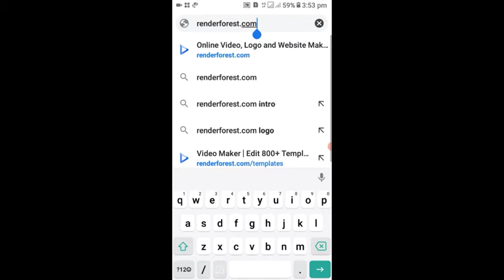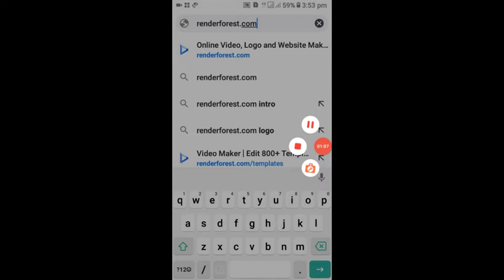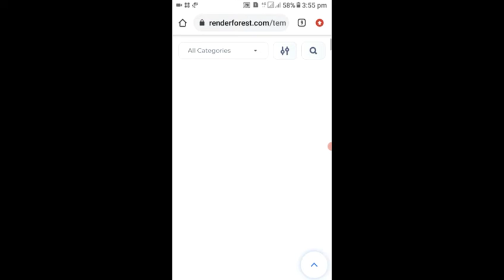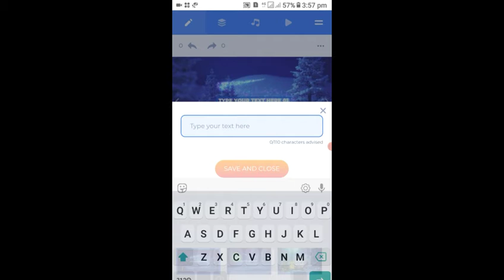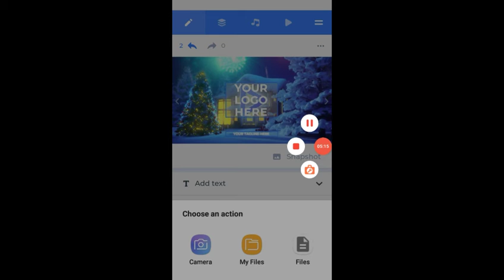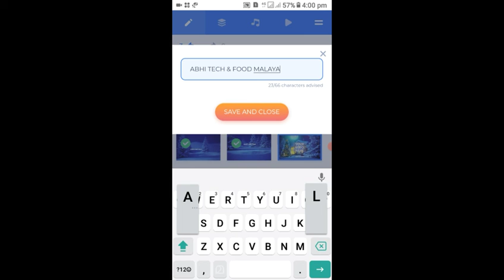HOW TO MAKE A CHRISTHMAS INRO USING ONE SITE!! EASY TO MAKE